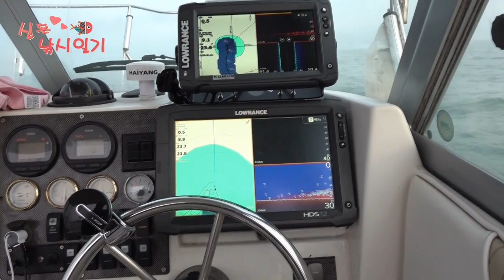신혼낚시일기 - 신시도항 1부 / 풀버전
'박우럭' 박혜원프로의 알콩달콩~러브러브♡
유쾌한 신혼 바다낚시이야기!!